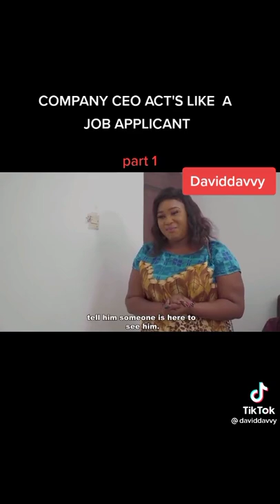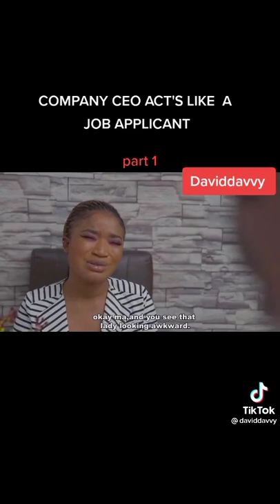Company CEO ACT'S LIKE A JOB APPLICANT#jobs